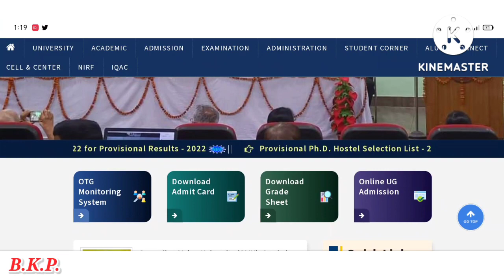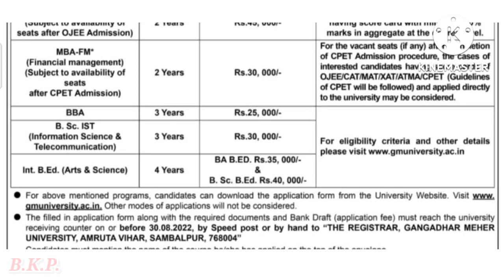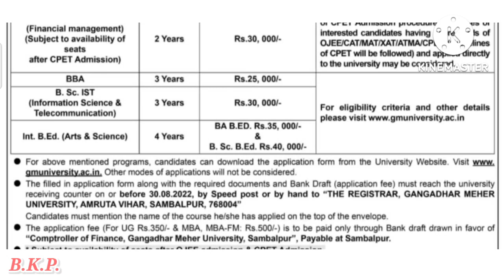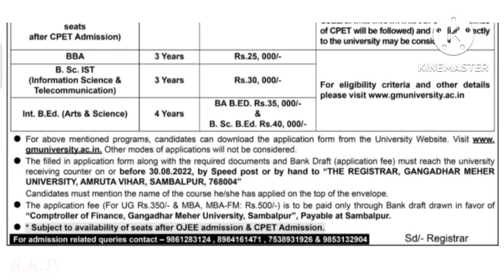Int. B.Ed. , MBA, BBA & B.Sc. IST Admission in Gangadhar Meher University Notification 2022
Gangadhar Meher University, Amruta Vihar, formerly Sambalpur College and Gangadhar Meher College, is a state university situated in Sambalpur, Odisha, India. It is named after the Odia poet, Gangadhar Meher.

                                    🙏 Thanks 🙏